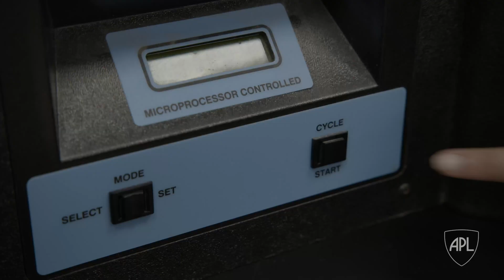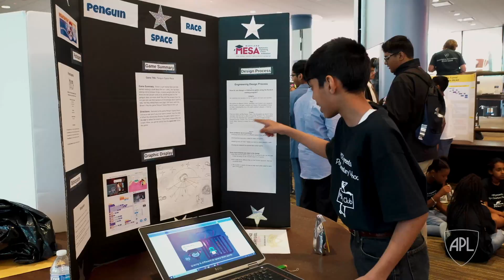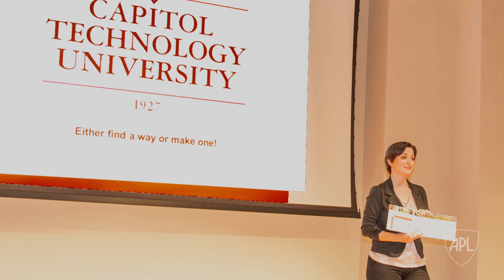Maryland MESA Program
Maryland MESA is an exciting and engaging after-school program for students in grades 3–12 designed to spark their interest in STEM education and STEM careers.

The program seeks to: increase the number of engineers, scientists, mathematicians, and related professionals at technical and management levels, and encourage and assist minorities and females in achieving success in these fields.

Hosted by APL since 1976, when it was just two schools in Baltimore City, the MESA program now reaches students in eight Maryland school districts. Through project-based team competitions, students experience engineering, computer programming, physics, and many more STEM disciplines while developing strong communication and collaboration skills. MESA students are able to see the real-world applications of what they are learning in school, develop the STEM skills they will need in the future, and begin to see themselves in STEM careers.

Maryland MESA is administered by APL and joins ten other MESA USA programs in serving over 49,000 students annually.